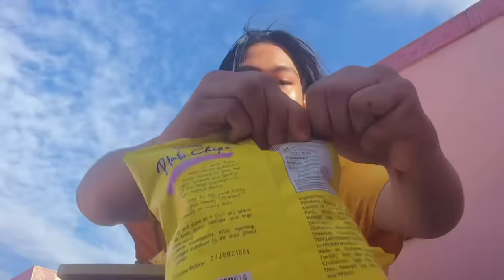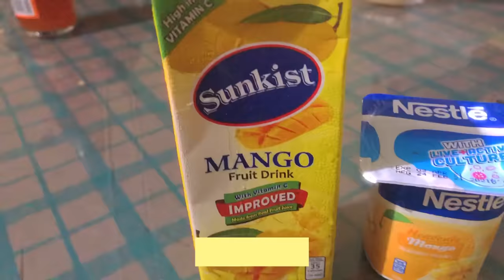EATING ONLY YELLOW FOOD FOR 24 HOURS CHALLENGE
any suggestions for the next video? comment mo lang yan sa baba!